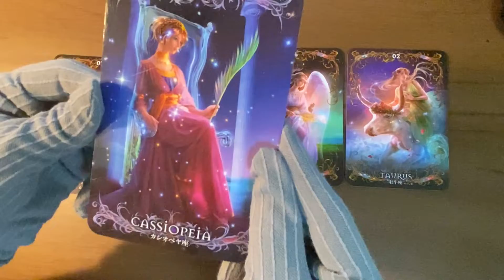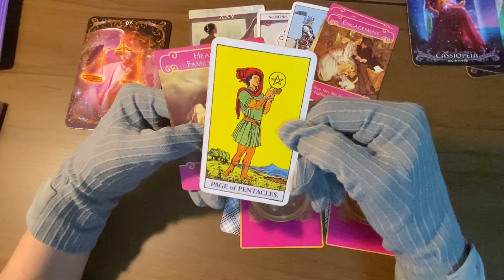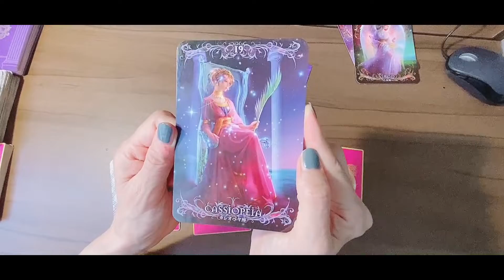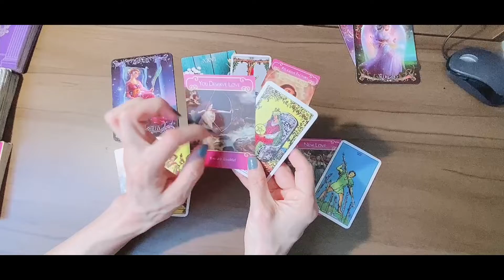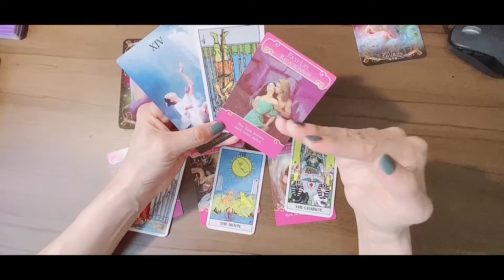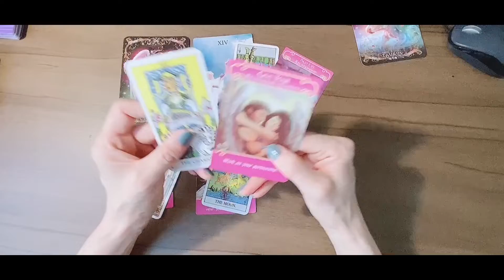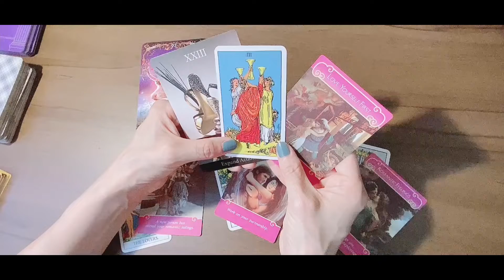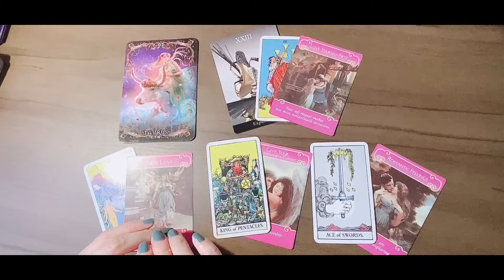Та 2ын цаашдын байдал,сэтгэлд нь та байна уу,түүний бодол.(sorry hugjim ni changa bn 😿)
Таны аз жаргалтай амьдралыг дэмжих суваг болох ба жинхэнэ амьдралын асуудлаа та өөрөө бодож шийдэх ёстой .Олон хүн үзэх суваг мөн хувь хүнд зориулсан мэргэ биш учраас хөнгөн зугаа сонжоо （entertainment） маягаар үзнэ үү .Мэргэний бичлэг үзэхдээ
      Нас хүйс хамаарахгүй,бичлэг дотор эмэгтэй хүйс нь дээр ярисан байгаа эрэгтэй хүн үзэж байвал солиж тавиад үзээрэй .
     Энэ сувагт （you tube channel）тавигдах бичлэг зугаа сонжоо хөнгөн зөвлөгөө болно.Тайлбарыг уншсан танд баярлалаа..

                                        Фэйс буук дээр найз болох хүмүүст !（face book link）

Сонголт.

7  01:21

19  08:41

6  13:33

2   20:50